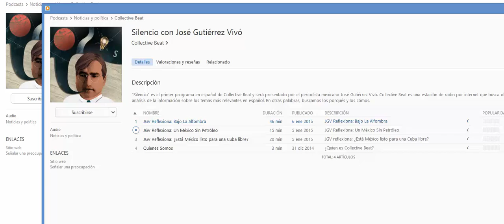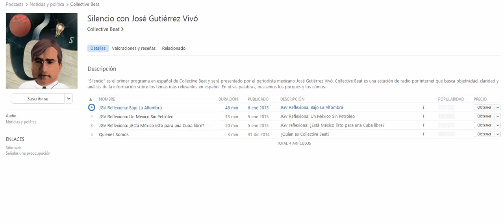Reflexiones Visita Enrique Peña Nieto a USA 6 Enero 2015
“Silencio" es el primer programa en español de Collective Beat y será presentado por el periodista mexicano José Gutiérrez Vivó. Collective Beat es una estación de radio por internet que busca objetividad, claridad y análisis de la información sobre los temas más relevantes en español. En otras palabras, buscamos los porqués y los cómos.